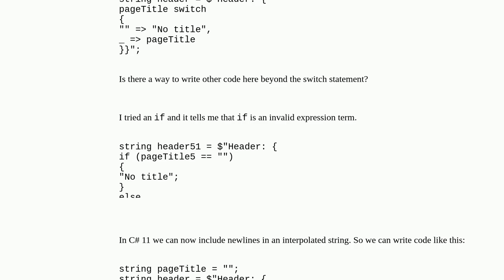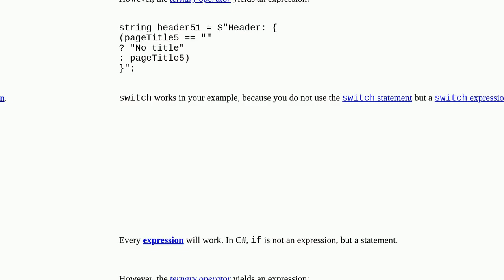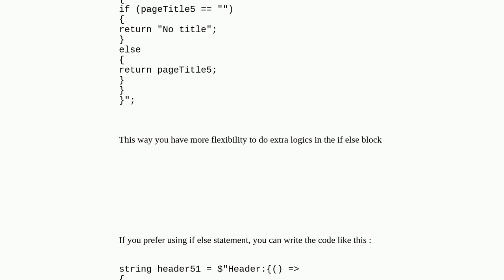Write other C# code in an interpolated string?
A special thanks goes out to the community

  c#-11.0 c# string-interpolation